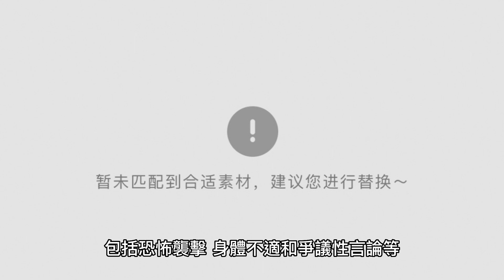《白宮風雲》是一部政治驚悚片，描述了一位美國總統與其團隊在面對一連串危機時的應對和抉擇。這部電影展現